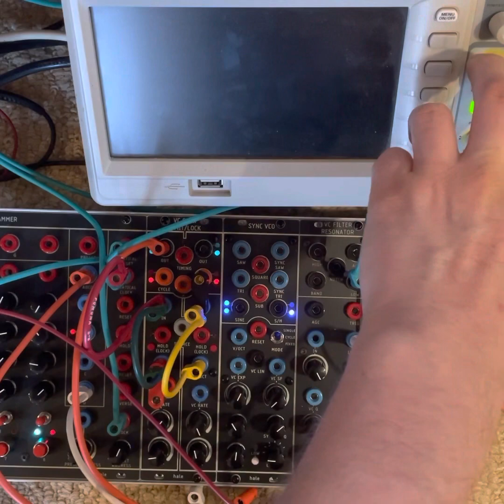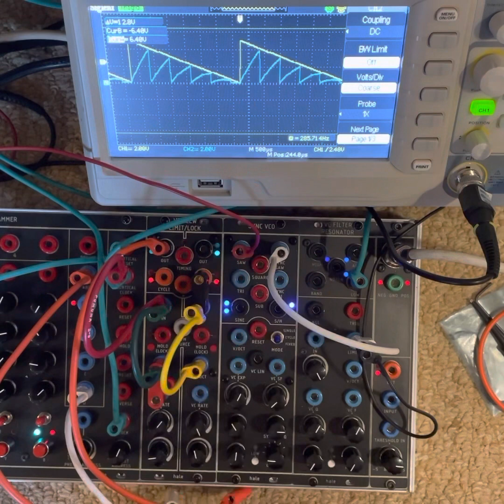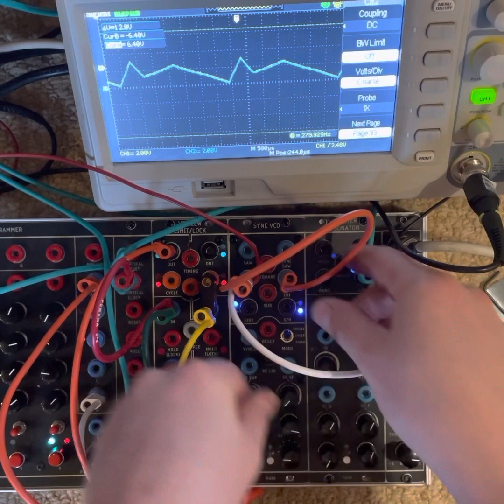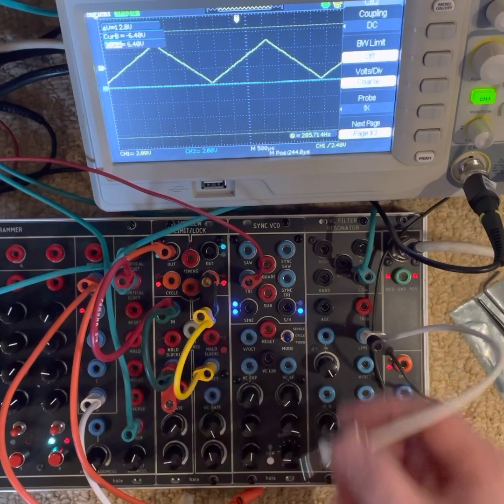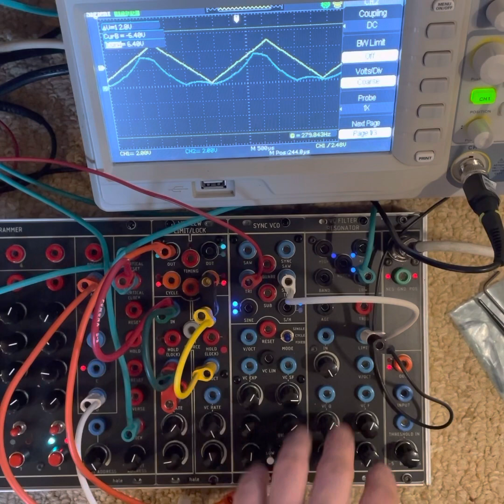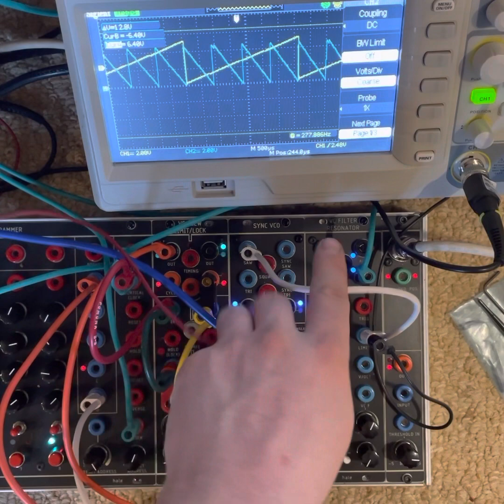hale SYNC VCO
Intro to the hale modular SYNC VCO

based on 2xSSI2131 VCO chips and inspired by the work of Rob Hordijk & others.

0:00 intro
1:14 initial patch (overtone and undertone series locking)
1:41 primary outputs
2:06 secondary outputs and mode switching
5:50 controls and CV
7:40 external sync behaviour